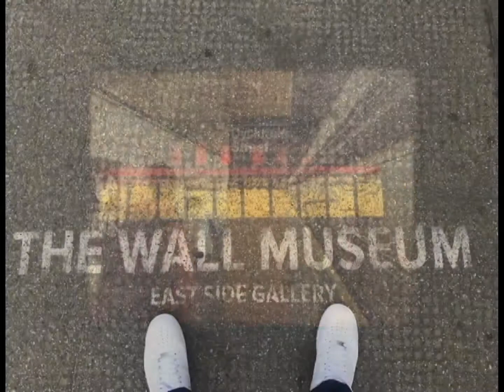NEW YORKER GOES TO BERLIN YouTube 1080p